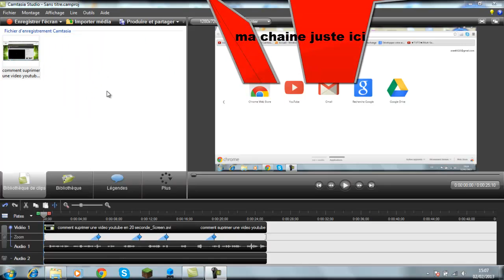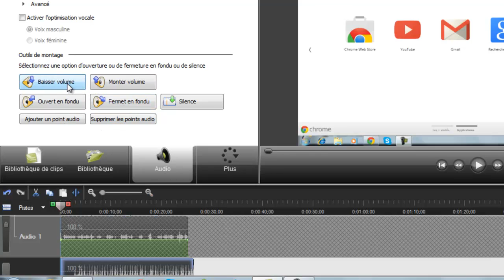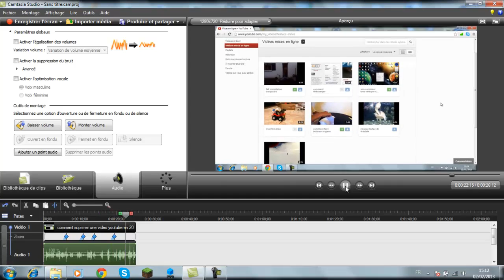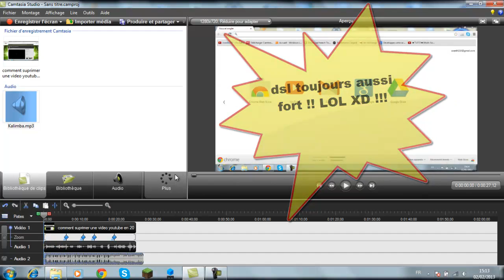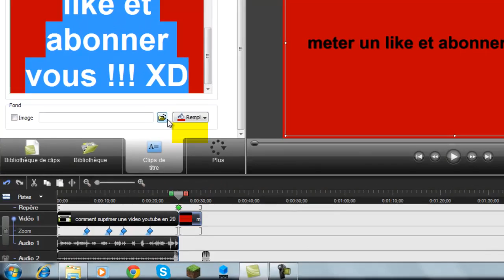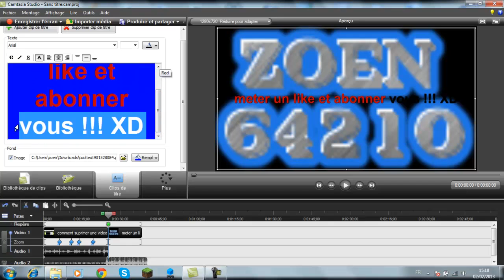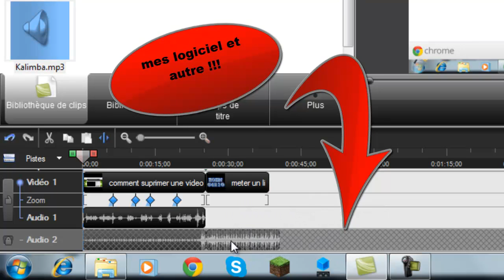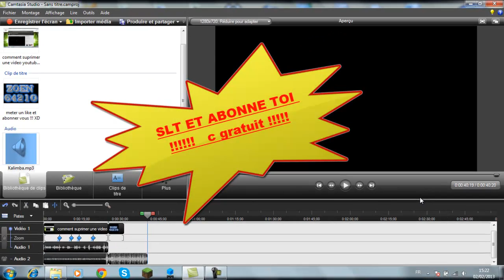comment bien manipuler camtasia studio 7 partie2;base+explications+solutions+conseils+astuces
LIRE LA DESCRIPTION XD XP
slt tout le monde c zoen64210
ds cette video je vous montre la partie 2 de de mon concept comment bien manipuler camtasia studio 7